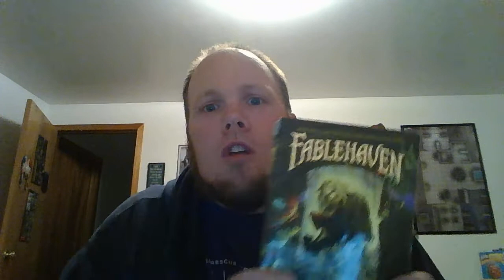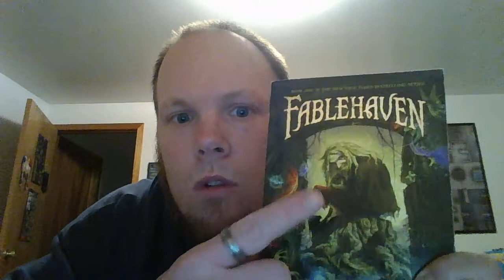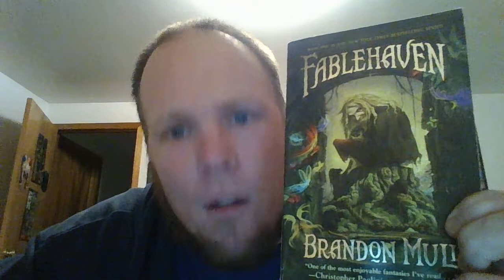fablehaven book talk